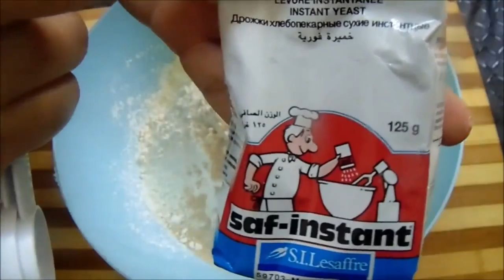How to Make Pizza 🍕 Dough at Home Quick and Easy Pizza Doug [Ms food tasty]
Pizza Dough Recipe - How to Make Pizza Dough at Home - Quick and Easy Pizza Doug Ms Food Tasty

Learn how to Make Pizza Dough at home, We have explained pizza dough recipe step by step.
Easy Pizza Dough recipe